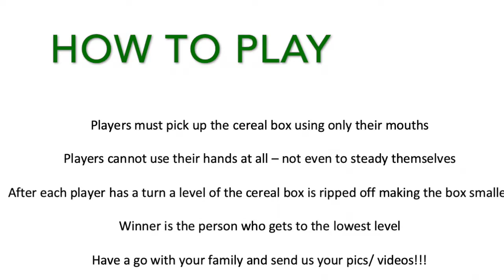Cereal Box Challenge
Jamie-Leigh a YI Outreach worker is using her time working from home engaging her family in games. The cereal box challenge is a game the whole family can get involved with. Why not give it a go???